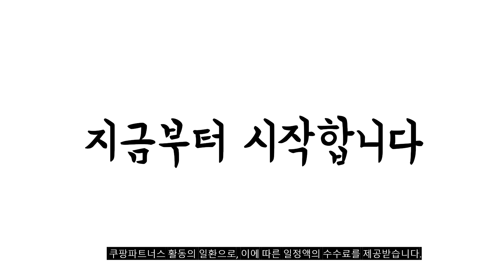2024년 불티나게 팔린 무타공벽걸이 추천순위 TOP10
❤️❤️❤️ 무타공벽걸이 구매 가격 평점 리뷰 정리해 봤어요! ❤️❤️❤️

[00:06]
10위. 모나코올리브 무타공 540도 회전거울 혼합색상 [8,170원]

[00:11]
9위. 아트월 대리석 브라켓(3개) 무타공 벽걸이 시계 액자걸이 [5,500원]

[00:17]
8위. 레몬아트 꼭꼬핀 벽지핀 일자형 1p + U자형 [4,900원]

[00:22]
7위. 코멧 홈 강력 벽걸이 후크 5개입 [4,990원]

[00:28]
6위. 언제나말금 초강력 타일못 6mm 10개 [7,900원]

[00:33]
5위. 무타공 후크 6mm 투명 10개 [1,900원]

[00:39]
4위. 생활백서 못없이 설치하는 무타공 액자 와이어 4개 [25,500원]

[00:44]
3위. 살림마왕 무타공 액자 시계 걸이 투명 10개 [9,000원]

[00:50]
2위. 모던홀릭 다용도 압축선반 압축봉 화이트 [8,900원]

[00:55]
1위. 무타공 벽걸이 TV 브라켓 셀프설치 [필수]무타공브라켓 (콘센트높이60cm이상) [155,000원]